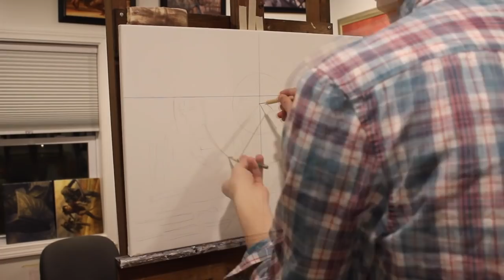Mox Tantalite (MtG card illustration) oil on canvas 18"x24"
In this time-lapse demonstration, fantasy artist Ryan Pancoast paints Mox Tantalite for the Magic: the Gathering set Modern Horizons.